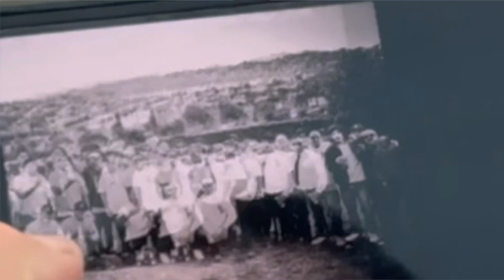Los Angeles rapper champ1 Drops another hood Banger my dedication to the NorthEast Street ￼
NorthEast, Los, Angeles rapper Champ1 comes back with another hit song called my dedication to the NorthEast Street. This is his new song, he is a rapper from the Avenuesgang and has done it again with another song, and it’s making noise in the streets of NorthEast Los Angeles. As he raps about his past, and who has passed on in this song, this song is touching and explains his view of what was then and what is now. newmusicalert hiphop chicanohiphop trendingmusicvideos cali newmusicvideo rap rapperlife avenues ￼nela